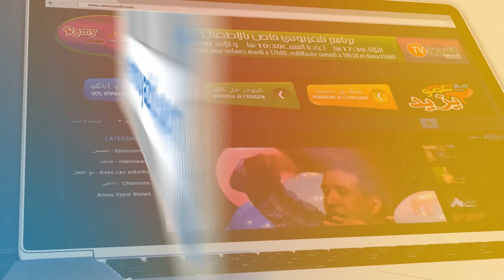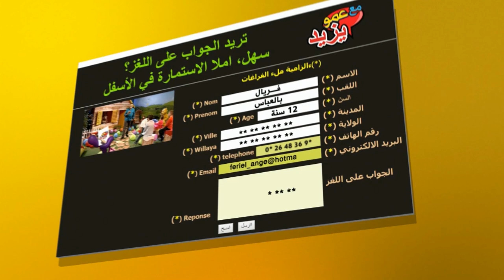مع عمو يزيد الخاصة بالمكفوفين 09 جانفي Amou Yazid Journée du Braille mardi 09 01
حصة مع عمو يزيد الخاصة باليوم العالمي للبراي المكفوفين ليوم الثلاثاء 09 جانفي على 17:00 على الشروق تيفي
émission amou Yazid Journée mondiale du Braille le mardi 09 janvier à 17:00 sur Echourouk TV